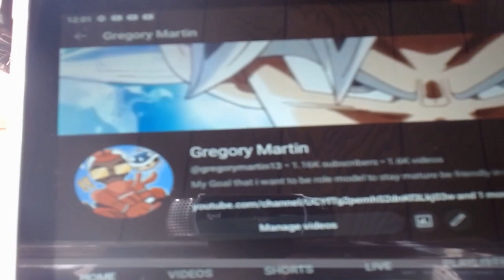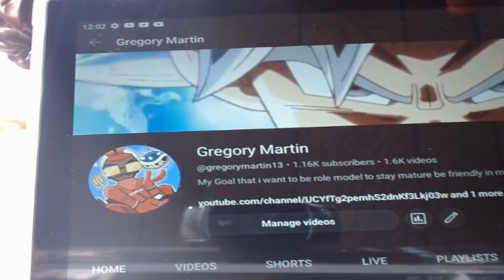I Hit 1.16k Subscribe Today YESSSSSSSS Whoohoo I am super excited will next 1.17k Team Greg Boiis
Hi My Name is Gregory Martin I'm recording of mario kart 8 deluxe video game i love anything different game so much it awesome so i hope you guys like my video of recording Mk8dx and making sure y'all subscriber my yt channel and hit the bell button thank you so much i will making more upload video okay :)